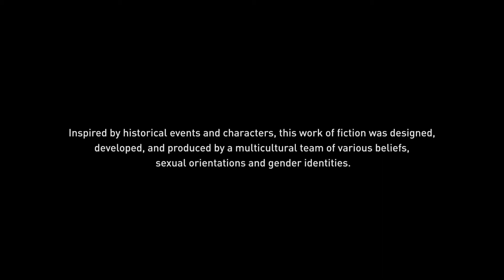I love these songs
the third song in week two is the best
Comment for the algorithm